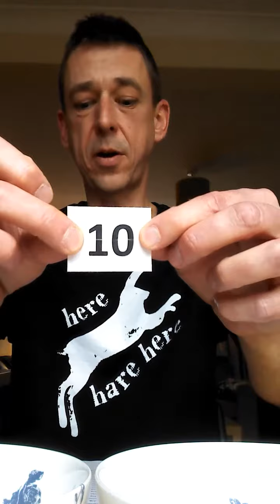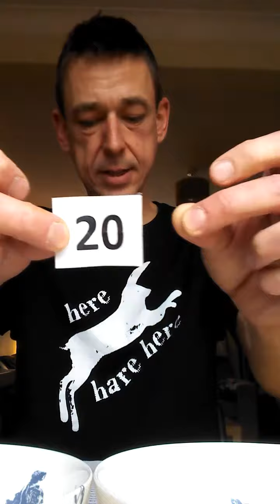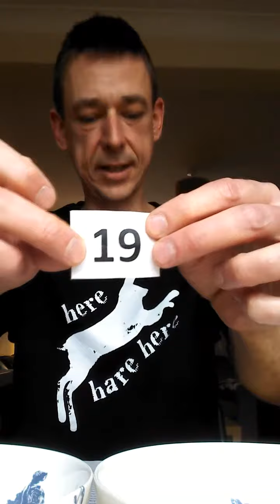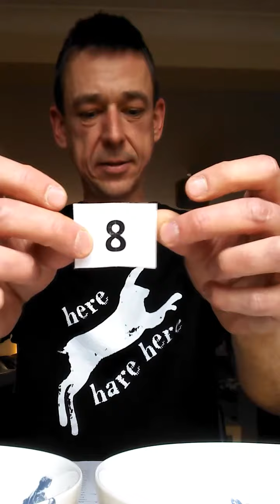Community Cup Pairings Draw